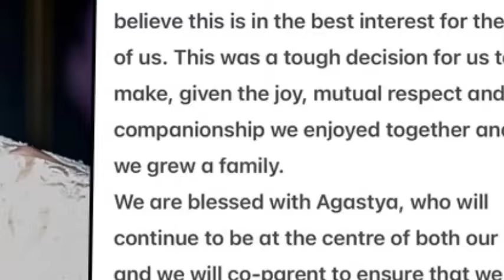Natasa Stankovic Opens Up on Divorce with Hardik Pandya | Agastya के लिए साथ हैं Natasa - Hardik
Natasa Stankovic breaks silence on her divorce from Hardik Pandya for the first time. In a recent interview, the actress shares that, despite their separation, they will always be a family because of their son, Agastya. Natasa opens up about co-parenting and her decision to stay in India for her son’s education, as well as finding strength in her journey as a mother.

आपको हमारी वीडियो कैसी लगी? हमें उम्मीद है कि आपको उतना ही मजा आया जितना हमें इसे बनाने में आया! पूरी वीडियो देखना न भूलें, और अगर आपको पसंद आई तो इसे लाइक करें, अपने दोस्तों के साथ शेयर करें, और सब्सक्राइब बटन दबाएं ताकि आप बॉलीवुड डेली हब की ताज़ा खबरों से जुड़े रहें। आपका समर्थन हमारे लिए बहुत मायने रखता है!
Did you enjoy our video? We hope you loved it as much as we enjoyed making it! Don’t forget to watch the full video, and if you liked it, please give us a thumbs up, share it with your friends, and hit the subscribe button to stay updated with the latest from Bollywood Daily Hub. Your support means the world to us!